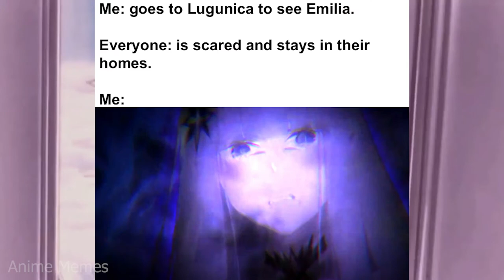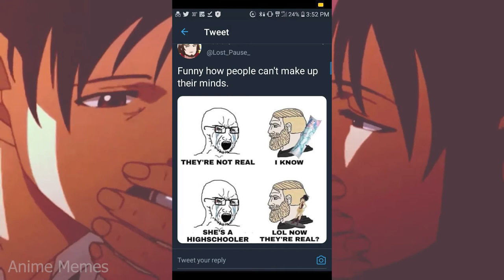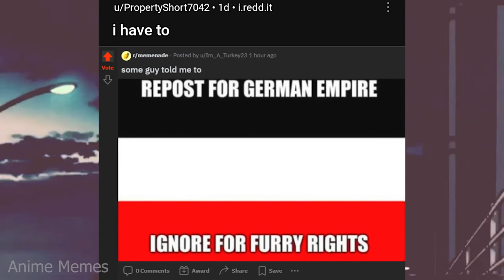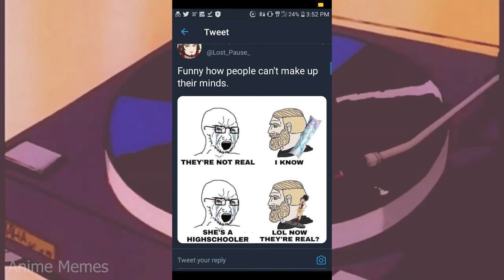ANIME MEMES ~ As you should